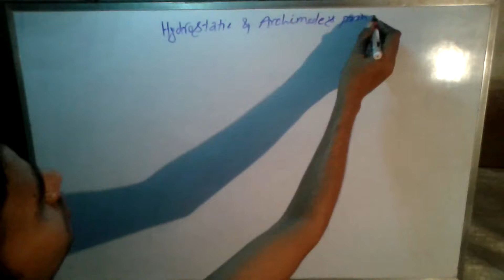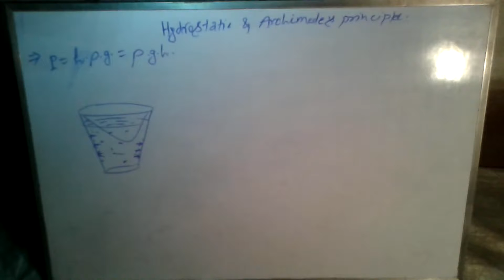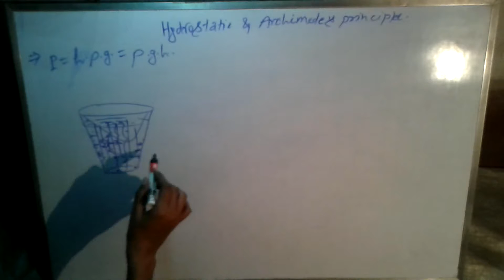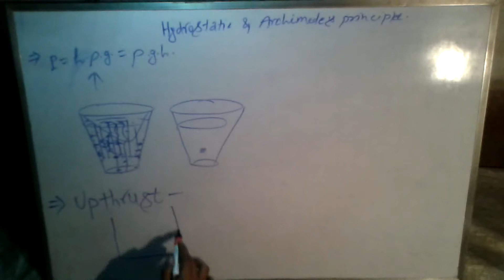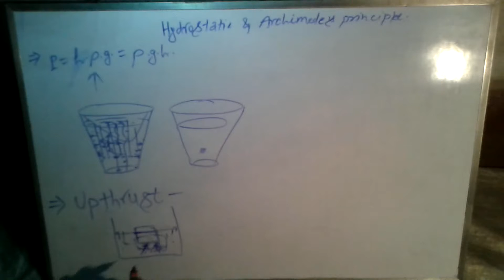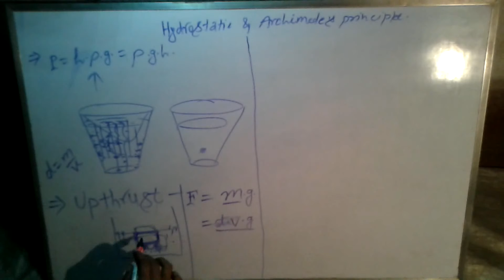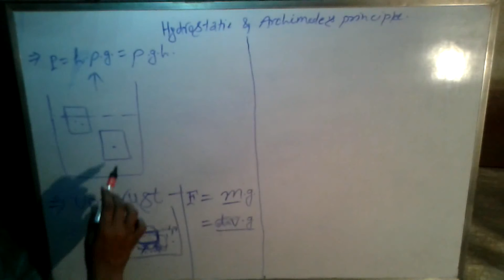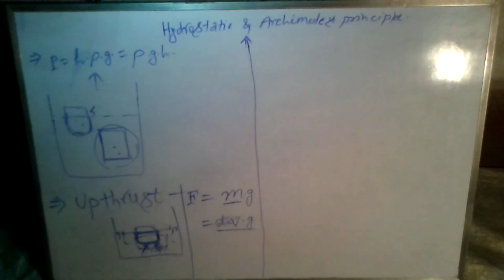Hydrostatic And Archimede's Principle (Hindi)